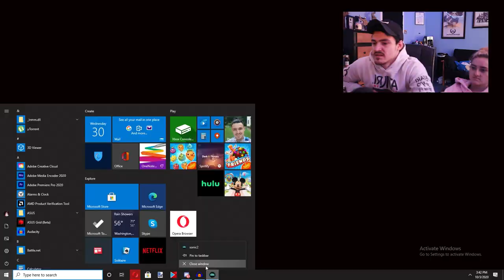THIS SONIC.exe GAME IS BROKEN!!!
A unique sonic.exe game...thats it

Try It ►
MY SETUP: